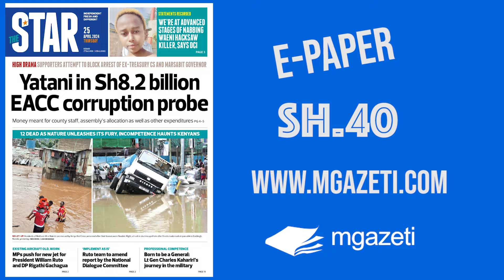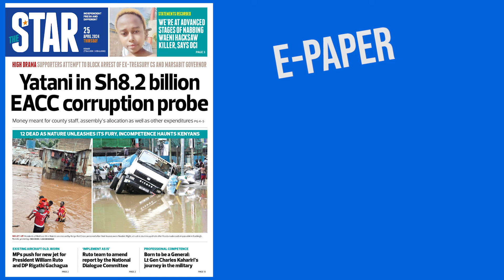The News Brief: Yatani in Sh8.2 billion EACC corruption probe